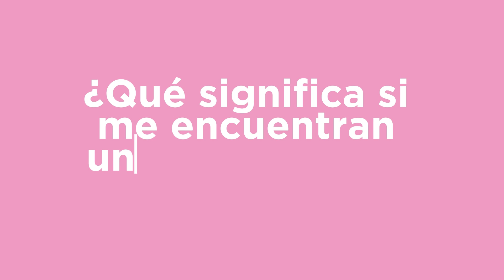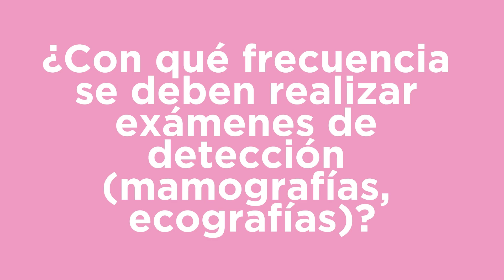Diagnosticar a tiempo, previene el Cáncer de mama, La hora de cuidarte ¡es ya!